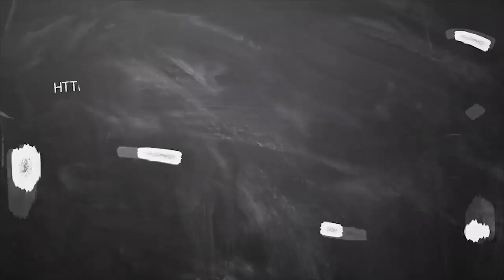april month rasi palan kanni 2020